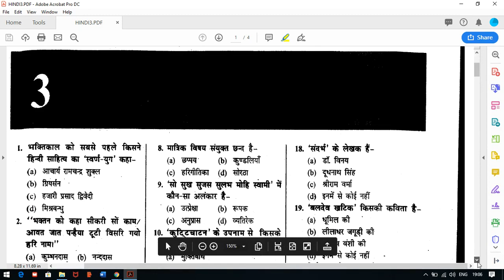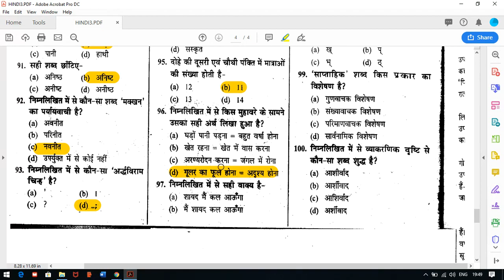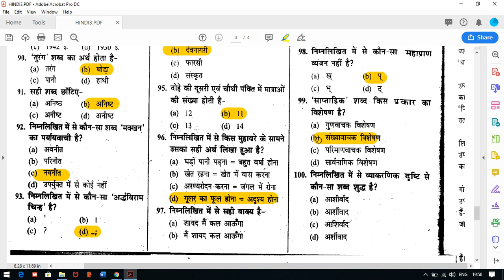सामान्य हिंदी प्रैक्टिस पेपर NO. 03 सभी परीक्षाओं के लिए बहुत उपयोगी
1. HINDI PEDAGOGY E-BOOK FOR CTET, KVS,DSSSB,HTET,UPTET,REET (HINDI MEDIUM)...

2. English Pedagogy book for all teaching exams.

3. MATH PEDAGOGY (HINDI MEDIUM) FOR ALL TEACHING EXAMS.

4. सामाजिक विज्ञान (SOCIAL SCIENCE PEDAGOGY IN HINDI MEDIUM) FOR ALL TEACHING EXAMS.

5. 1. Mathematics Handwritten Notes by Pawan Yadav Sir .

6. बाल विकास और शिक्षा शास्त्र (HINDI MEDIUM E-BOOK) CHILD DEVELOPMENT & PEDAGOGY (850 महत्वपूर्ण प्रश्न जो पिछले सालों में पूछे गए हैं ).

7. CHILD DEVELOPMENT AND PEDAGOGY FOR KVS , CTET, HTET and all (HINDI MEDIUM) बाल विकास और शिक्षा शास्त्र COMPLETE BOOK WITH THEORY AND QUESTIONS .

8. CHILD DEVELOPMENT AND PEDAGOGY (ENGLISH MEDIUM).

9. Child Development & Pedagogy Questions Booklet (600) with Answer (English Medium).

10. पर्यावरण अध्ययन E-BOOK (पर्यावरण अध्ययन के 690 महत्वपूर्ण प्रश्न)...

11. EVS PRT HANDWRITTEN NOTES (HINDI MEDIUM) .

12. HINDI PEDAGOGY E-BOOK FOR CTET, KVS,DSSSB,HTET,UPTET,REET (HINDI MEDIUM)...

13. English Pedagogy book for all teaching exams.

14. MATH PEDAGOGY (HINDI MEDIUM) FOR ALL TEACHING EXAMS.

15. सामाजिक विज्ञान (SOCIAL SCIENCE PEDAGOGY IN HINDI MEDIUM) FOR ALL TEACHING EXAMS.

16. 1. Mathematics Handwritten Notes by Pawan Yadav Sir .

17. Computer MCQ EBook (English Medium).

18. 1100 + HARYANA GK LAST YEAR QUESTION PDF DOWNLOAD

19. HTET 2018-19 COMMON PRACTICE PAPER FOR PRT, TGT AND PGT(HINDI MEDIUM).

20. 550 Most Important Question of Haryana GK by DR. VIJAY SIR.

23. संपूर्ण हरियाणा सामान्य ज्ञान और पिछले सालों में पूछे गए प्रश्न उत्तर (HINDI MEDIUM HANDWRITTEN WRITTEN NOTES).